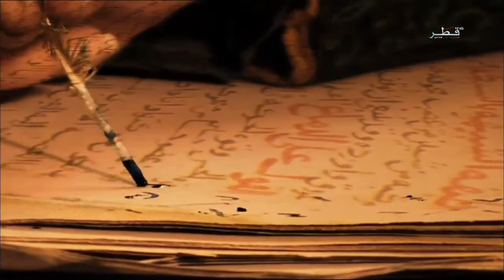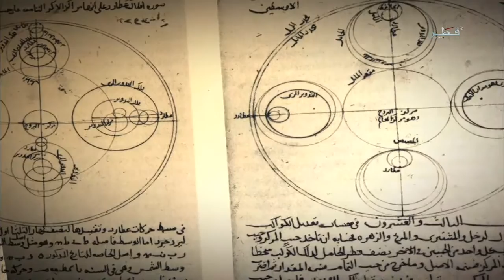العلماء المسلمون - الحلقة 12 - السبت 7/05/2016 ( ابن يونس المصري)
العالم المسلم  أبو الحسن علي بن أبي سعيد عبد الرحمن بن أحمد بن يونس بن عبد الأعلى الصدفي المصري